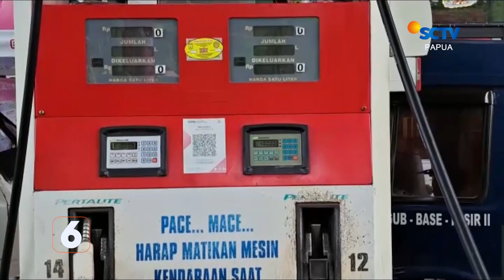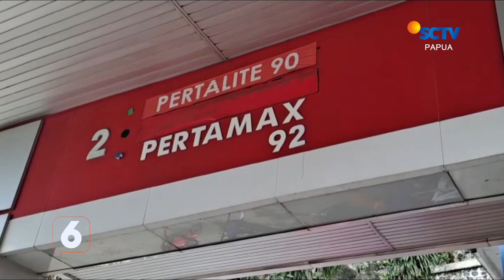Nakes Tuntut Honor ke Manajemen Rumah Sakit | Liputan 6 Papua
Liputan 6 Papua, 21 Desember 2022 Part 2